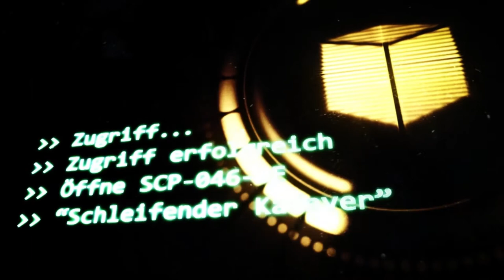SCP-046-DE: [Schleifender Kadaver]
"Beschreibung: Bei SCP-046-DE handelt es sich um einen 2,3 m großen Humanoiden. Es besteht aus bandartigen, langen Strängen, welche aus menschlichem Fleisch, Organen und Haut zusammengesetzt sind."